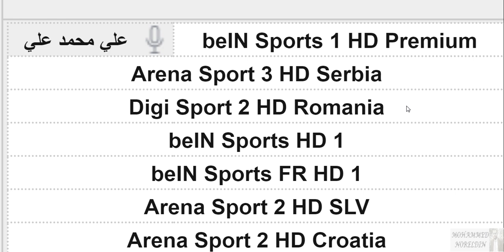موعد مباراة برشلونة القادمة - اتليتك بيلباو وبرشلونة في الدوري الاسباني والقنوات الناقلة والمعلق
الجولة 2 الجولة الثانية - موعد مباراة برشلونة اليوم - موعد مباراة برشلونة القادمة - موعد مباراة اتليتك بيلباو القادمة - موعد مباراة بيلباو اليوم
مواعيد مباريات الدوري الاسباني الجولة 2 والقنوات الناقلة الجمعة 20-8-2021 - الريال وبرشلونة
مواعيد مباريات الدوري الاسباني الجولة 2 والقنوات الناقلة الجمعة 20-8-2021 - الريال وبرشلونة واتليتكو مدريد واتليتك بيلباو وريال مدريد وفياريال وفالنسيا وريال سوسييداد وغرناطة وخيتافي واشبيلية - مباراة اشبيلية القادمة - مباراة ريال مدريد القادمة - مباراة فالنسيا القادمة - مباراة اتليتكو مدريد القادمة - مباراة برشلونة القادمة

الدوري الاسباني
الدوري الإسباني

إشبيلية
اشبيلية
ريال بتيس
ريال بيتيس
فالنسيا
غرناطة
غرناطه
خيتافي
ختافي
جيتافي
جتافي
ليفانتي
ديبورتيفو ألافيس
ديبورتيفو الافيس
سيلتا فيغو
سيلتا فيجو
ريال مدريد
الريال
برشلونة
برشلونه
البرشا
البرسا
أتليتكو مدريد
اتليتكو مدريد
سلتا فيغو
فياريال
ليغانيس
بلد الوليد
برشلونة
برشلونه
أتليتك بيلباو
اتليتك بيلباو
أتليتكو مدريد
اتليتكو مدريد
ريال مدريد
الريال
الملكي
إيبار
ايبار
ريال سوسيداد
ريال سوسييداد
أوساسونا
اوساسونا
إلتشي
التشي
قادش
هويسكا
اسبانيول
إسبانيول
مايوركا
سيلتا فيغو
سيلتا فيجو
رايو فاليكانو

مباريات اليوم
موعد مباراة نهائي كأس العرب اليوم
موعد مباريات الدوري المصري اليوم
موعد مباريات الدوري السعودي اليوم
موعد مباريات الدوري الجزائري اليوم
موعد مباريات الدوري الأردني اليوم
مباريات اليوم
موعد مباراة الاتحاد السعودي و الرجاء الرياضي المغربي اليوم
الدوري الانجليزي اليوم
الدوري الاسباني اليوم
موعد مبارة برشلونة القادمة ضد اتلتيك بلباو (تشكيل الفريق+القنوات الناقلة )
توقيت مباراة برشلونة النهائية مباراة برشلونة واتلتيك بيلباو موعد المباراة
موعد مباراة برشلونة القادمة مباراة برشلونة في نهائي كاس ملك اسبانيا توقيت المباراة يوم
موعد مباراة برشلونه القادمه ، موعد مباراة برشلونة واتلتيك بلباو القادمه ضمن منافسات الجولة ال 31 من الدوري الاسباني